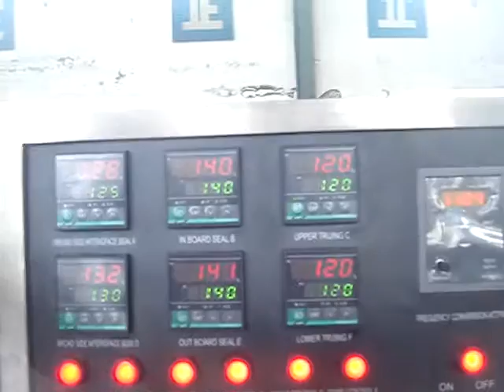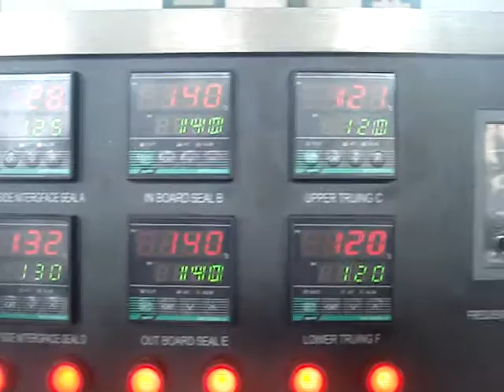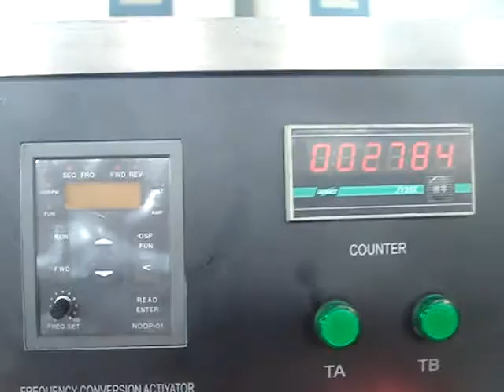三维模包装机